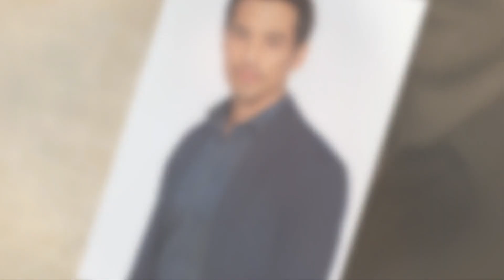Big Sad😭News !! General Hospital: Marcus Coloma Reveals The REAL TRUTH About Leaving!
You can find here the latest and trending news. Is a channel where you will find all about trending celebrity News. We try our best to give our audience the most truthful News.

General Hospital
General Hospital spoilers
General Hospital 24
General Hospital News
General Hospital Update